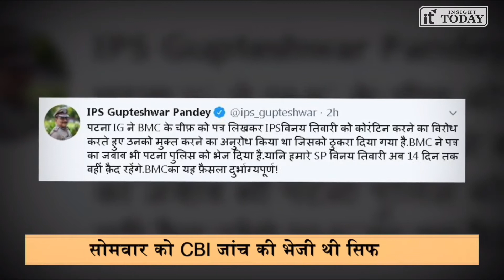सुशांत केस की CBI जांच की मांग को केंद्र सरकार ने स्वीकारा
सुशांत सिंह राजपूत केस में बिहार सरकार ने मंगलवार को सीबीआई जांच की सिफारिश केंद्र को भेजी थी. अब केंद्र ने बिहार सरकार की ये सिफारिश मंजूर कर ली है. सुप्रीम कोर्ट में केंद्र सरकार के वकील ने बताया कि उन्होंने सुशांत केस की जांच सीबीआई को ट्रांसफर कर दी है. अब इस केस की सीबीआई जांच करेगी.